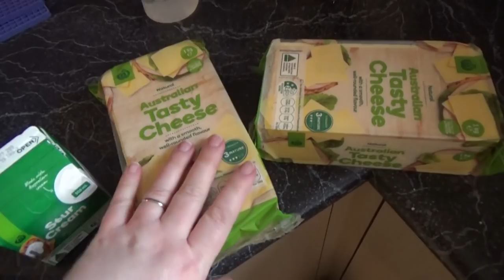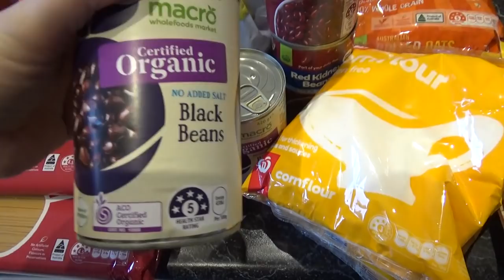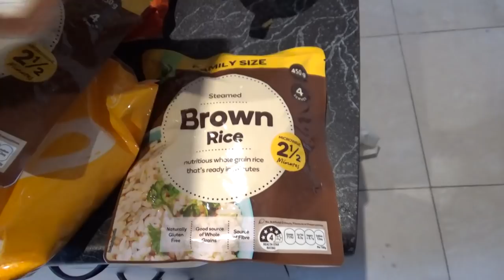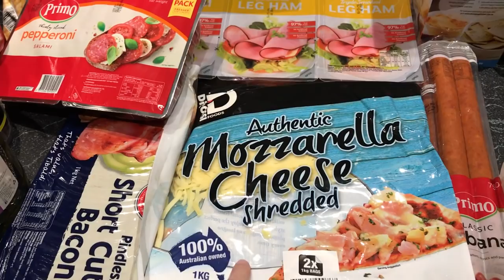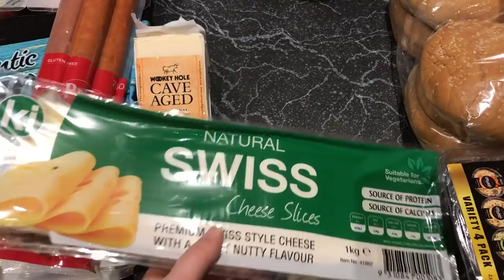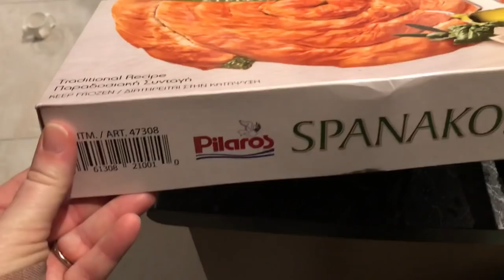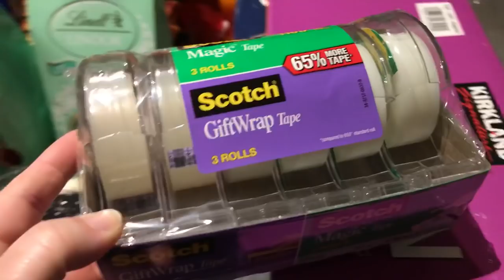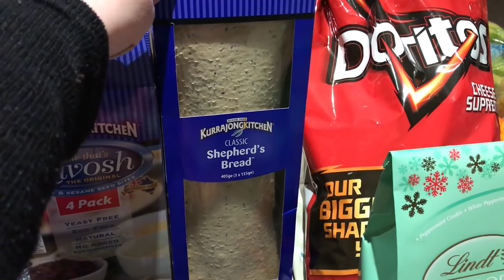Costco and Online Grocery Haul to Feed A Tribe [$885]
Welcome to my latest grocery haul! I shopped at both Costco and online to gather items to fill our dwindling fridges! In total, I spent $885 to feed 11 people for two weeks.

I'm really enjoying Costco lately, as a couple of the big supermarket chains seems to be going downhill in both quality and price.

 - Swedish Meatballs (my own recipe, I'll share soon!)
 - Easy
 - Easy
(I tend to keep two nights per fortnight open for leftovers/things invented from my cupboard/visiting people/take-away/really simple, depending on the week. There is always plenty of food to stretch!

Join me as I feed my tribe of 11 nutritious and delicious meals, share budgeting tips and large family logistics!